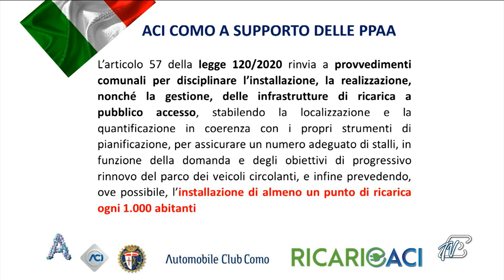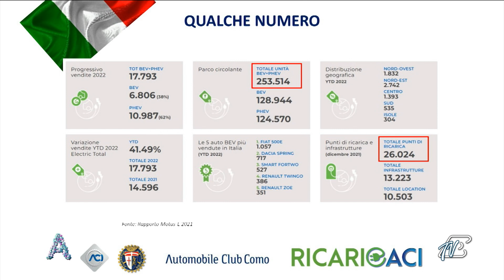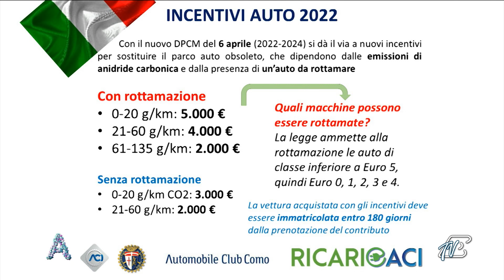ANGOLI 15/4/2022: PROGETTO RicaricACI - COLONNINE PEER AUTO GREEN